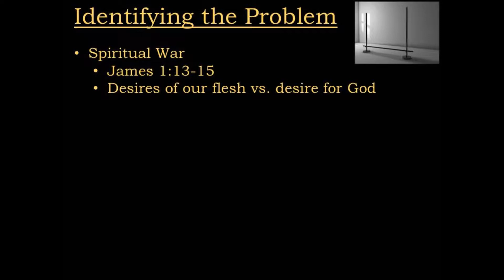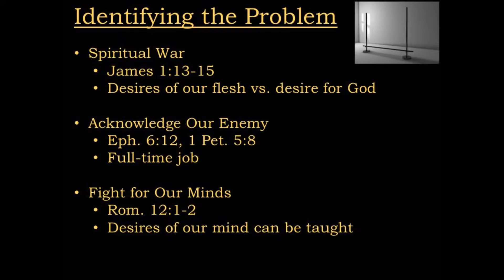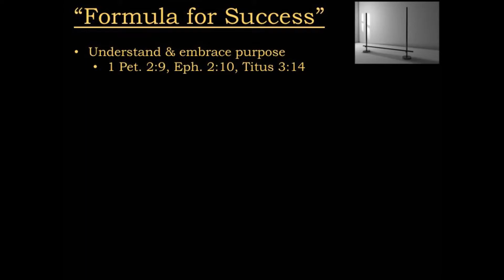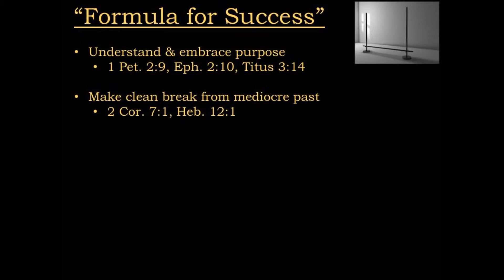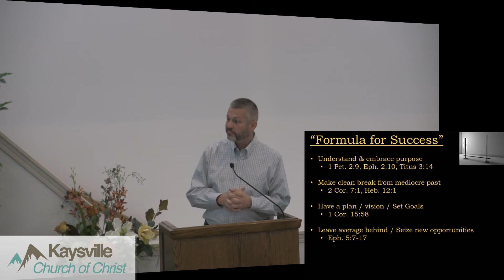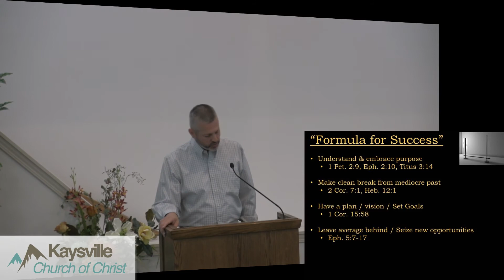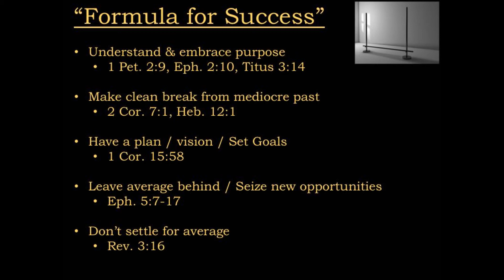Rising Above Mediocrity